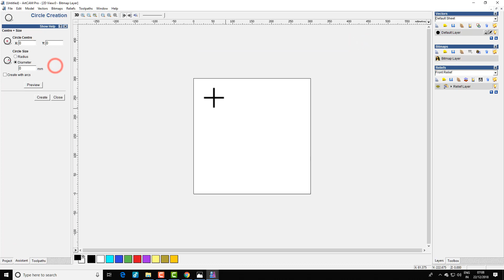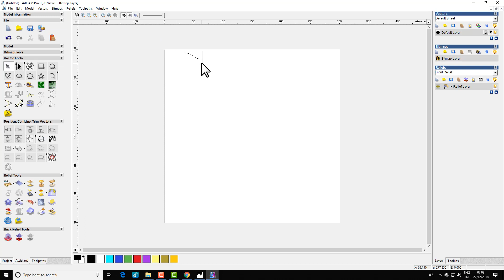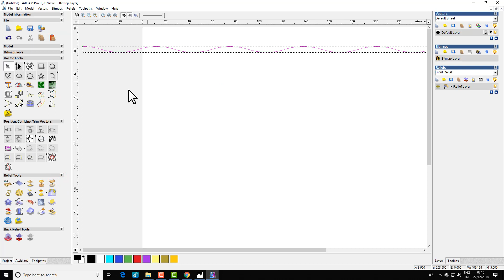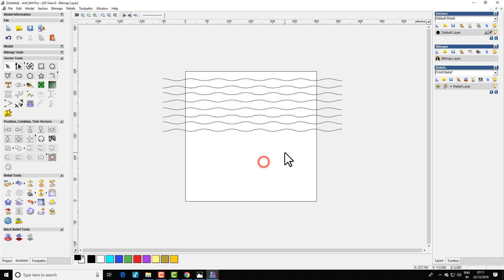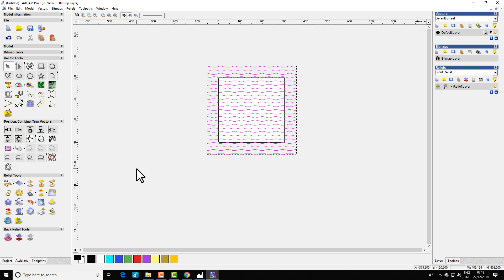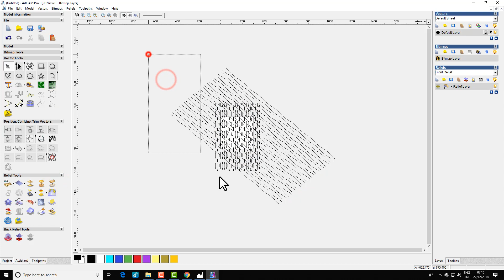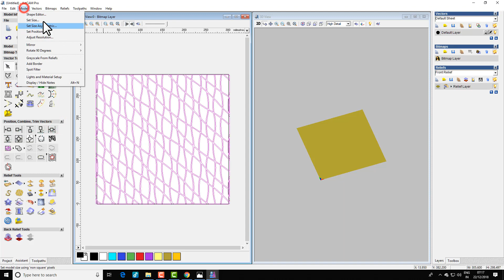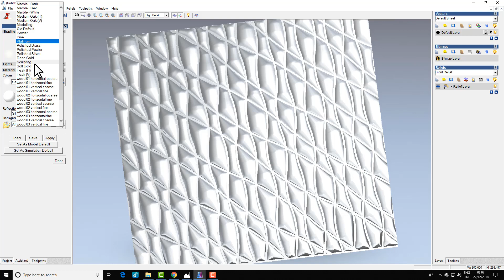How to create 2D & 3D Design in Artcam 2008 हिंदी exercise-23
दोस्तों अब  हिंदी   में शिखते है  artcam 2008,2009,2018 सभी को शिखेगे बरी बरी से तो चलो अब स्टार्ट करते है डेली

learn art cam how to make toolpaths outer toolpath and inner toolpath mdf jali coral draw tutorials
how to make design in artcam cutting process how to create 2d toolpaths
dosto koi problem hai to aaap hame contact kr skte hai
mai aapki  mera 5 years ka experience hai artcam cnc setting se programming tk